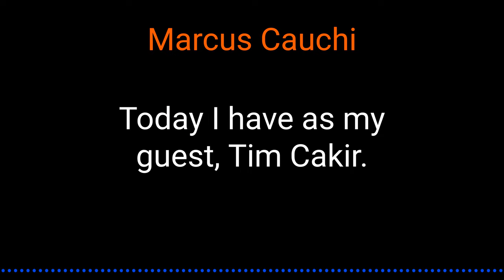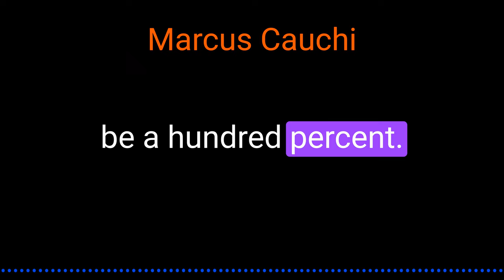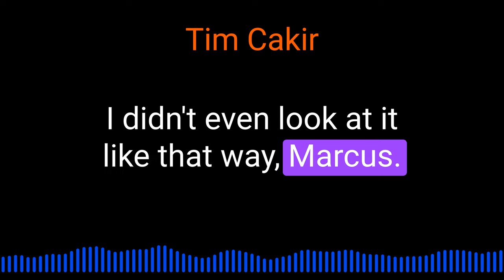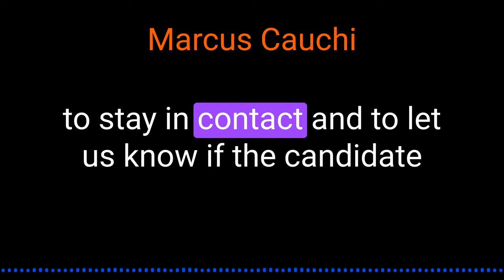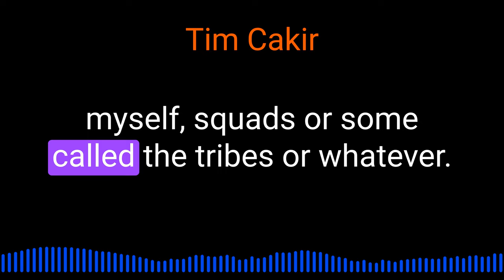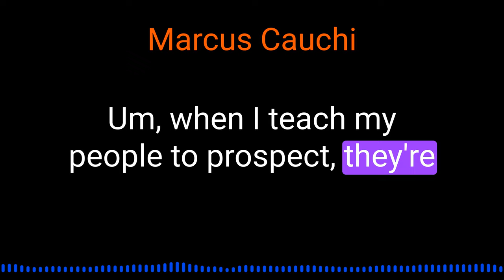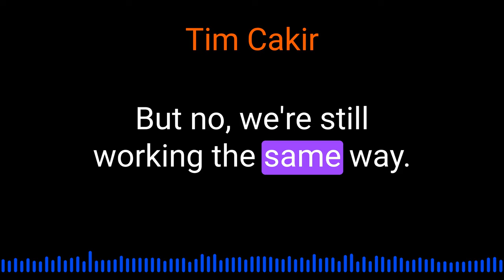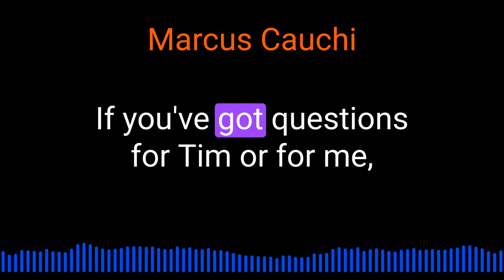Tim Cakir on tech startups and sustainable growth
Tim Cakir of Taskdrive talks about tech startups and sustainable growth @inquisitorpodcast5450